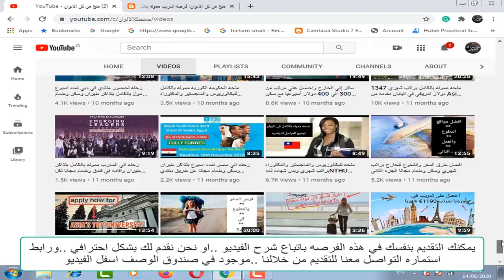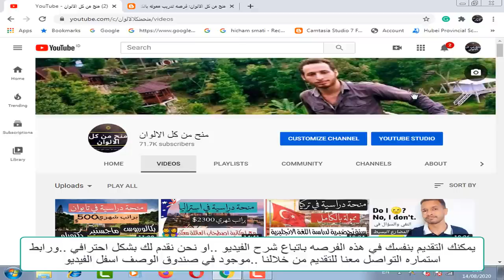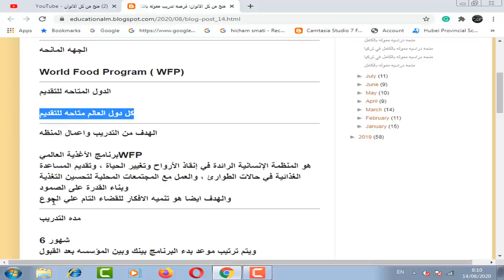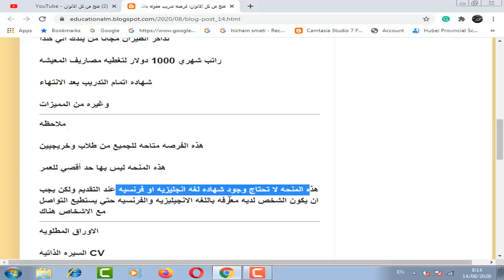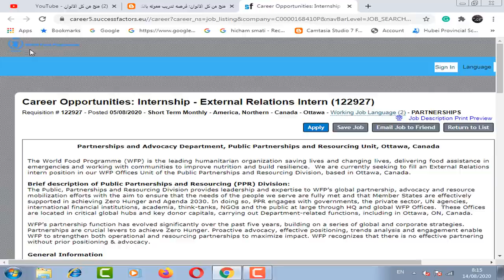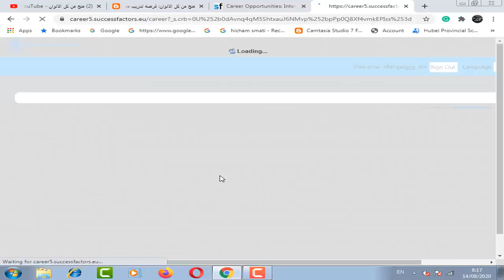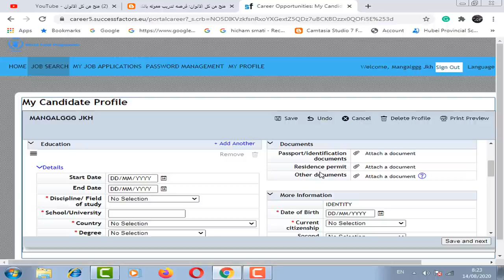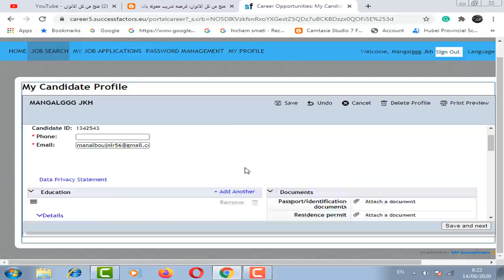فرصه تدريب في كندا ممول بالكامل براتب شهري 1000$ وتذاكر الطيران مجانا ومتاحه لجميع الاعمار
فرصه تدريب في كندا ممول بالكامل بها  تذاكر الطيران مجانا من بلدك الي كندا و راتب شهري 1000 دولار لتغطيه مصاريف  المعيشه  و شهاده اتمام التدريب بعد الانتهاء وغيره من المميزات وهذه الفرصه متاحه للجميع من طلاب وخريجيين ومن جميع التخصصات  وليس بها حد أقصي ولا تحتاج وجود شهاده لغه انجليزيه عند التقديم